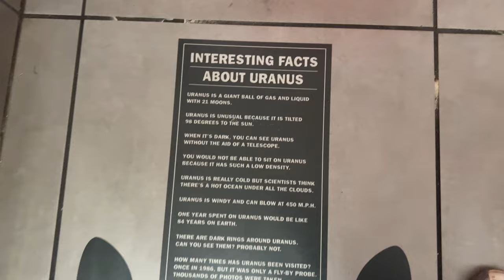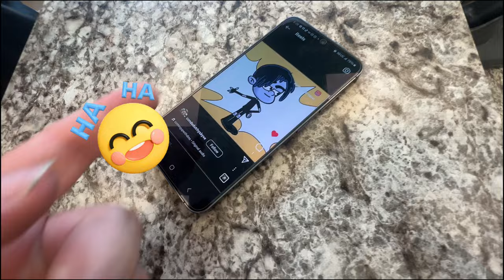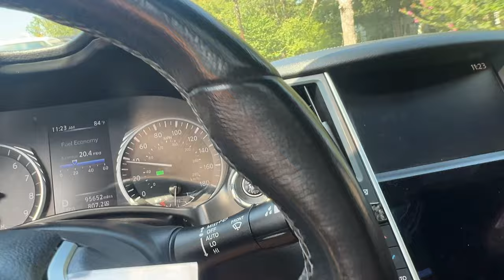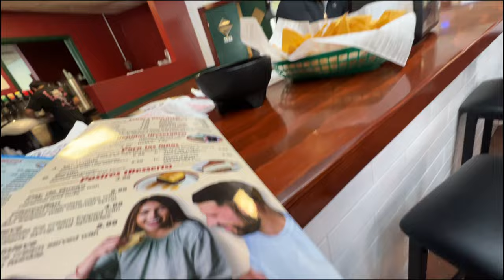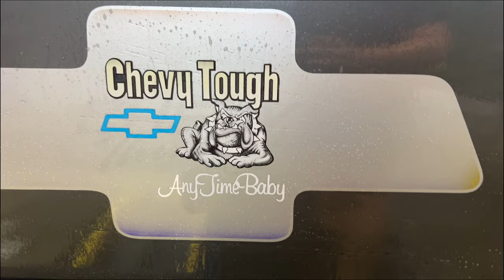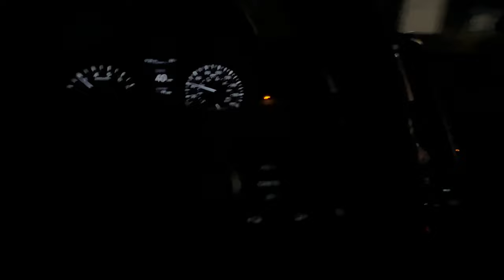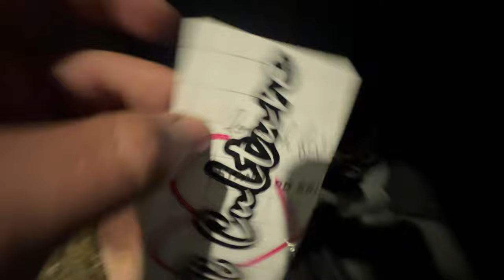THIS BIG TURBO SUPRA IS A BEAST!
I went to two car meets, I got to ride in the Turbo Supra finally !

Unlock your minds full potential and take Control of Your Life!

The power to change your life lies within you. With the right guidance, you can transform stress & anxiety into Growth and Fulfillment like I had done.

Join me on this journey to better your mental health. Download your FREE copy today and take the first step towards a happier, healthier you!

It’s always about the actions YOU take to get where YOU want to be.

16:38 - Car meet
48:34 - Ride in supra
46:27 - Psalm 91 verse